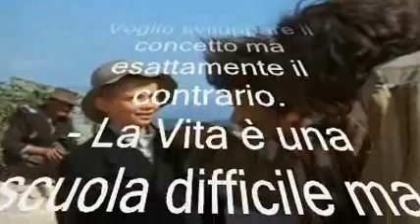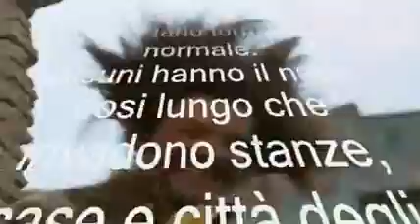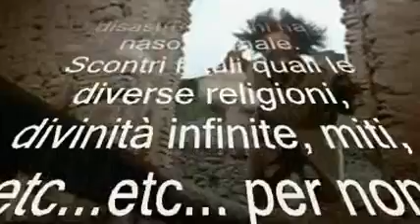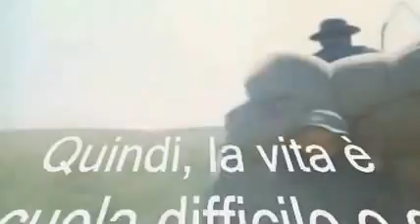Pinocchio.wmv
Ricordarle che è sempre quando il gioco si fa duro che troviamo il leone dentro di noi. Non siamo solo farfalline o pecorelle. Le nostre vite passate sono innumerevoli.
Oltre a formica e cavalluccio marino, sono stato un orso e un falco. Mi manca di essere un uomo.
Un uomo completo, luminoso, forte e compassionevole. Un uomo sincero, leale e libero per sempre nell'infinito.
Ma la metà non è impossibile, devo solo convincere la mia mente il corpo seguirà.
Almeno adesso il naso è normale. :-)
Walterwalt